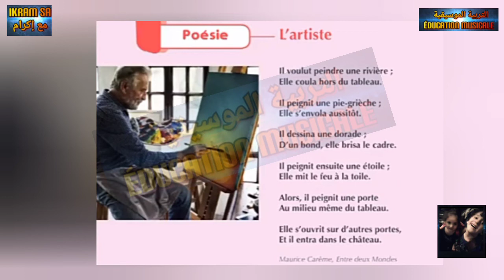poésie chantée l'artiste arc en ciel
En sortant de l'école.

Jacques PREVERT